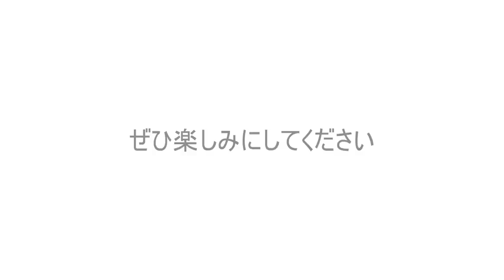9名のプロゴルファーで真剣勝負をする大会を開催しました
先日、プロゴルファーのための小さな大会を企画して開催しました！

今回はその大会の様子をお伝えします！

当日はメディアの記者も来て取材までしていただきました ^-^

大会が少ない中、今のプロゴルファーの姿を少しでも見ていただければと思います！

▼ 今大会の結果はコチラ

優勝 塚田陽亮　-14（68、62）
2位 片山晋呉　-13（67、64）
3位 横田真一　-12（65、67）
4位 竹安俊也　 -9（64、71）
5位 大槻智春　 -8（64、72）
6位 森本雄　　 -4（71、69）
7位 木下裕太　 -2（70、72）
8位 菅谷拓　　 0（73、71）
9位 宮崎隆司　 +5（73、77）

▽ ALBA.Netでの掲載記事
取材いただきありがとうございました！

- あなたのコースに片山晋呉がいるかも？　ミニ大会で実践する“晋呉流”モチベーション持続法

- 片山晋呉のミニ大会では、クラブは何本使ってもOK!?　「理由は試合のテンションで試すため」

■ 足の使い方を覚える練習道具ゲッタウェイはこちら